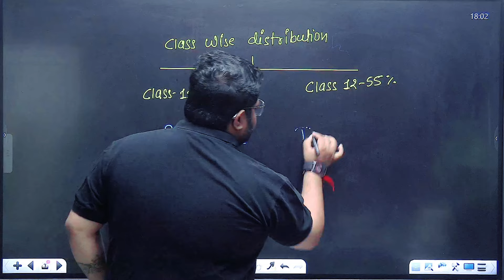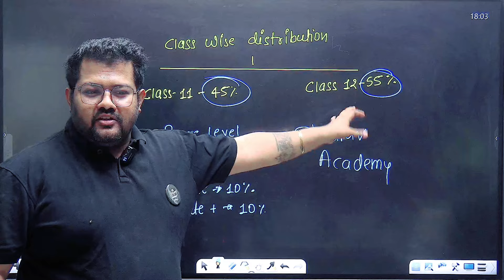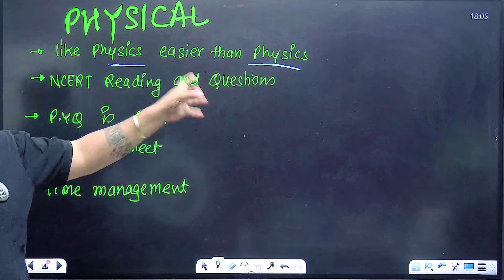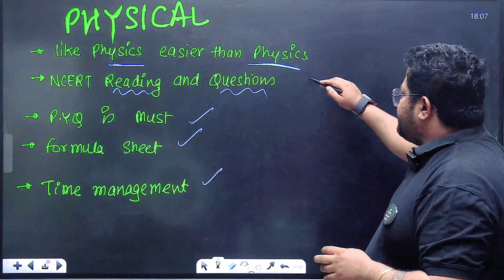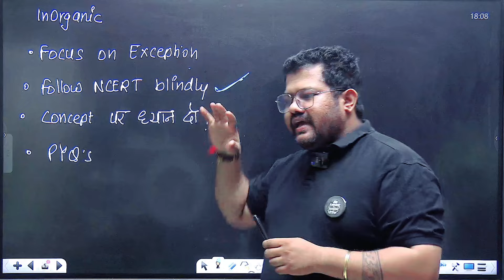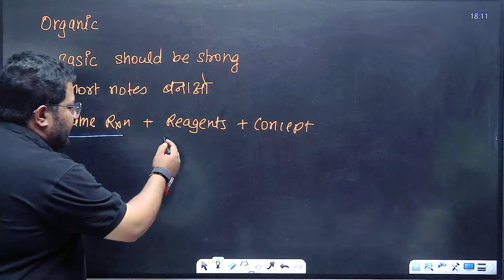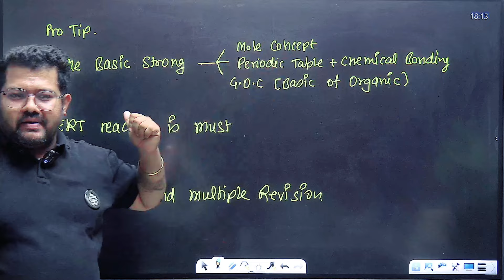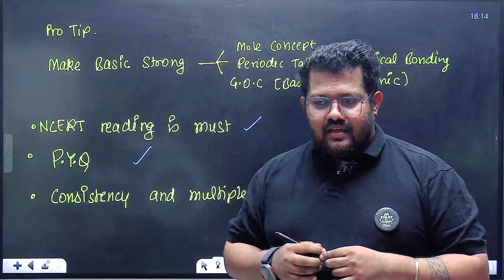NEET 2025 : Best Strategy to Score 180 Marks in NEET Chemistry by Bharat Panchal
NEET 2025 : Best Strategy to Score 180 Marks in NEET Chemistry by Bharat Panchal Sir

BEST PYQ Book for NEET Chemistry -